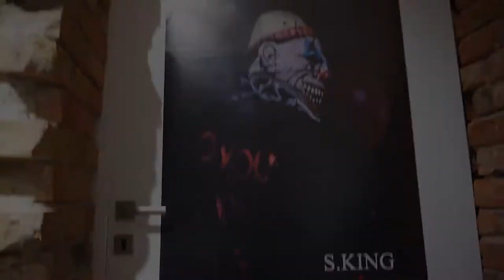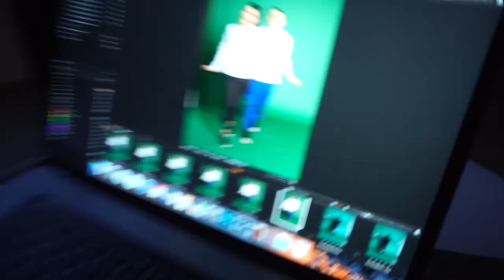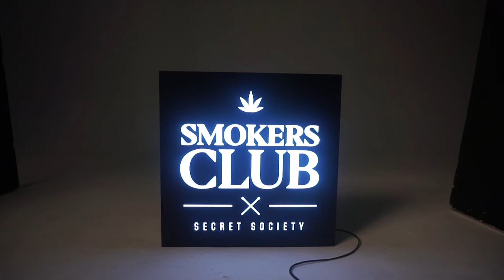BIAŁAS W GDAŃSKU, KLUB MARIHUANY & STEPHEN KING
DIAMANTE VLOG #5

Piąty odcinek naszego videobloga, a w nim Białas & Lanek i tworzenie lookbooków kolekcji S.King x It, Flight School oraz Smokers Club.